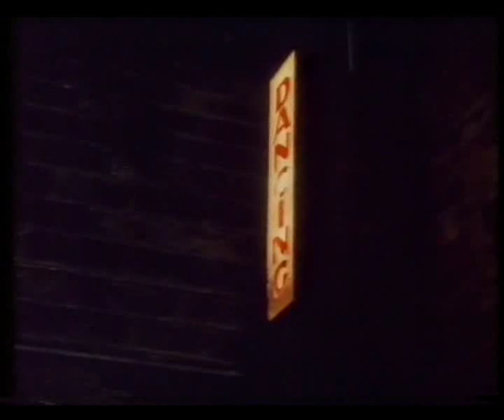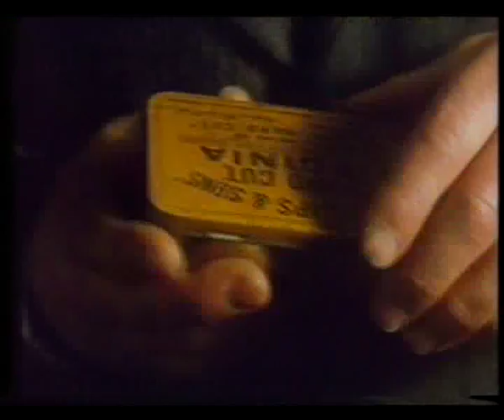"Horace" Steps Out / Barry Jackson 1/2